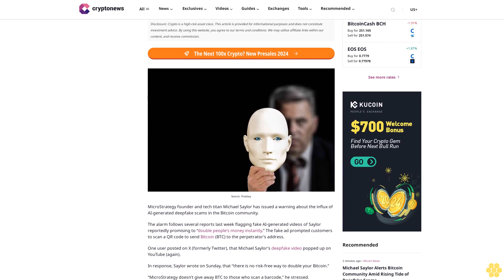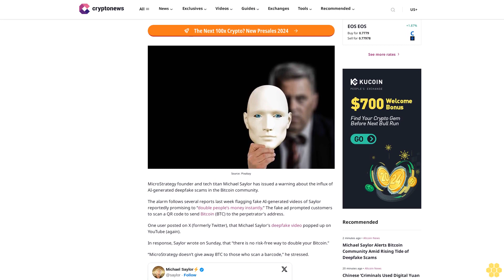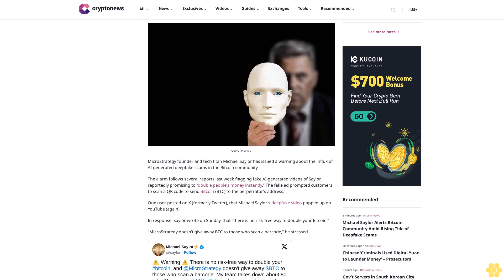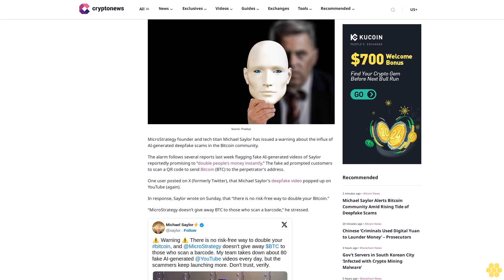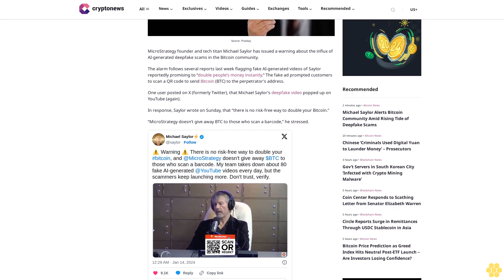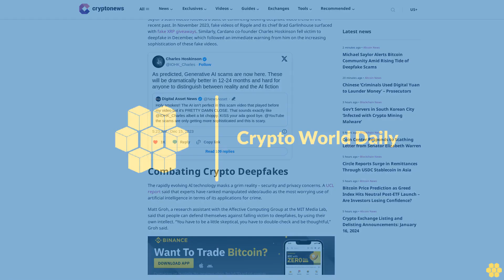Michael Saylor Alerts Bitcoin Community Amid Rising Tide of Deepfake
img alt="Sujha Sundararajan" src=" class="img-fluid img-circle" loading="auto"

                            Sujha Sundararajan

MicroStrategy founder and tech titan Michael Saylor has issued a warning about the influx of AI-generated deepfake scams in the Bitcoin community.

The alarm follows several reports last week flagging fake AI-generated videos of Saylor reportedly promising to “double people’s money instantly.” The fake ad prompted customers to scan a QR code to send Bitcoin (BTC) to the perpetrator’s address.

One user posted on X (formerly Twitter), that Michael Saylor’s deepfake video popped up on YouTube (again).

In response, Saylor wrote on Sunday, that “there is no risk-free way to double your Bitcoin.”

“MicroStrategy doesn’t give away BTC to those who scan a barcode,” he stressed.

Further, he revealed that his security team takes down 80 deepfake videos per day, on average, that depicts Saylor’s fake crypto promises.

Saylor’s scam videos followed a suite of convincing-looking deepfake video trend in the recent past. In November 2023, fake videos of Ripple and its chief Brad Garlinhouse surfaced with fake XRP giveaways. Similarly, Cardano co-founder Charles Hoskinson fell victim to deepfake in December, which followed an immediate warning from him on the increasing sophistication of these fake videos.

Combating Crypto Deepfakes.

The rapidly evolving AI technology masks a grim reality – security and privacy concerns. A UCL report said that experts have ranked manipulated video/audio as the most worrying use of artificial intelligence in terms of its applications for crime.

Matt Groh, a research assistant with the Affective Computing Group at the MIT Media Lab, said that people can defend themselves against falling victim to deepfakes, by using their own intellect. “You have to be a little skeptical, you have to double-check and be thoughtful,” Groh said.